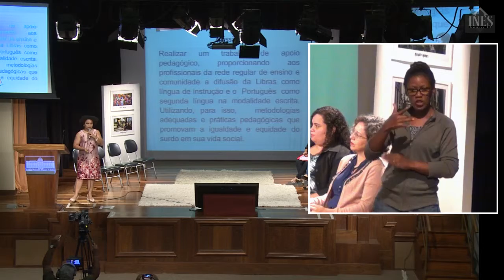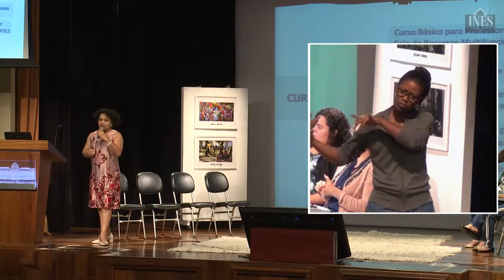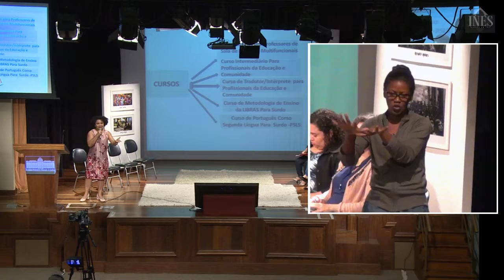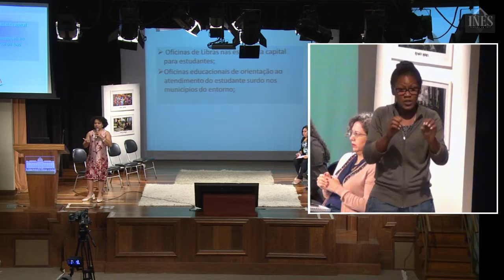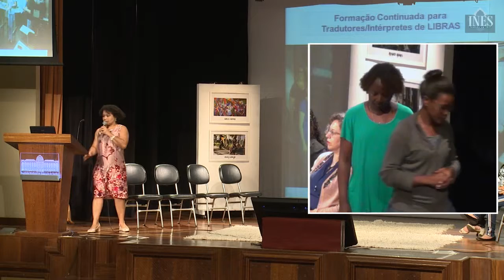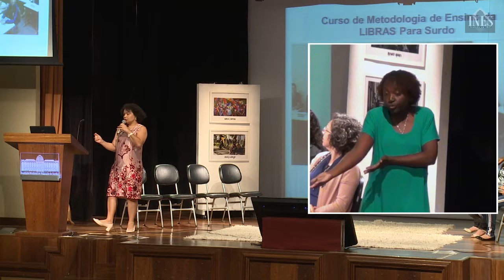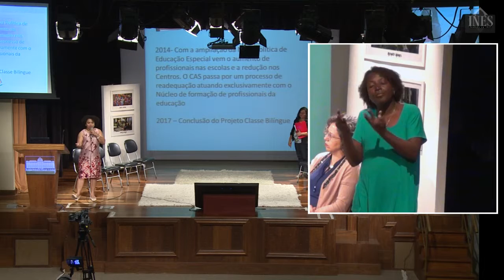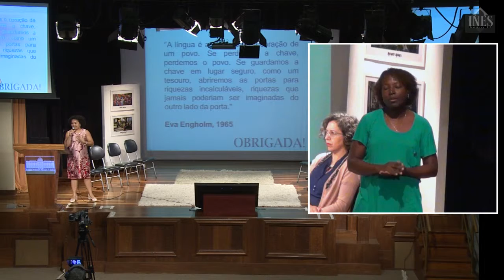Fórum 2018 8ª Edição Encontro dos CAS 01 Lindomar de Souza CAS Rio Branco -AC